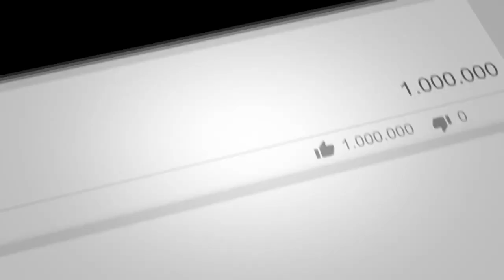GROUP DANCE AT ZEPHYR CHAIBASA ENGINEERING COLLEGE//photofactory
GROUP DANCE AT ZEPHYR CHAIBASA ENGINEERING COLLEGE